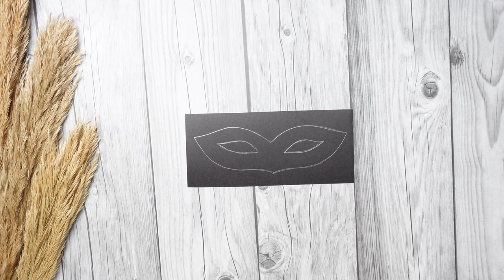Beautiful Carnival Mask | DIY: Masquerade Mask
Beautiful Carnival Mask | DIY: Masquerade Mask | DIY Carnival Mask

About :
Hello friends, in this video we have shown you how to make a beautiful carnival/masquerade mask .

Device used for video recording : Sony 5K

Software used for video editing : Wondershare Filmora, Version 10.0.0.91